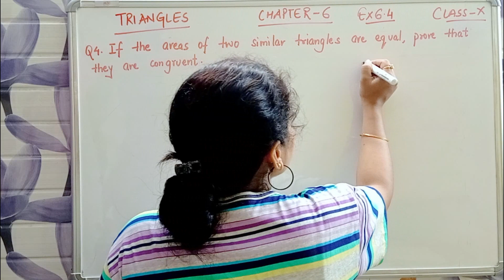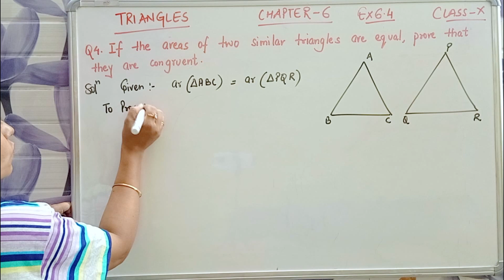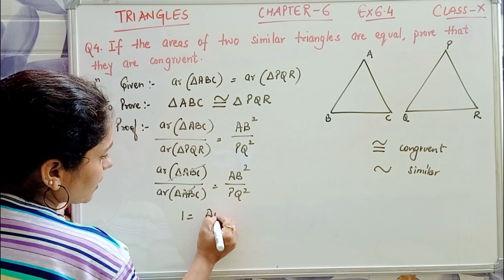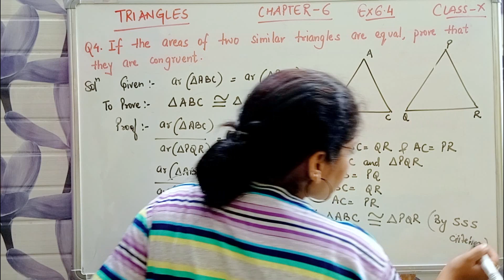Exercise 6.4 Q4: Solution | Chapter 6 Triangles | Class 10 Maths | NCERT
Welcome to Learn By Asha! In this video, we bring you the comprehensive solution to Exercise 6.4, Question 4 from Chapter 6 of Class 10 Maths NCERT, focusing on triangles. 📐🔍

Have you ever wondered how to prove that two similar triangles with equal areas are congruent? 🤔 In this step-by-step tutorial, we break down the process for you. Understanding the link between similarity and congruence is a fundamental concept in geometry, and we're here to make it crystal clear!

Whether you're a Class 10 student looking to ace your math exams or simply a math enthusiast, this video is tailored just for you. We're passionate about simplifying complex concepts and helping you grasp them with ease.

Don't let math challenges hold you back! Watch the video now to master the art of proving the congruence of triangles with equal areas. Let's dive into the world of triangles together! 📏🔺🔷

Thank you for choosing Learn By Asha! Let's embrace the world of mathematics with confidence! 📚🧮